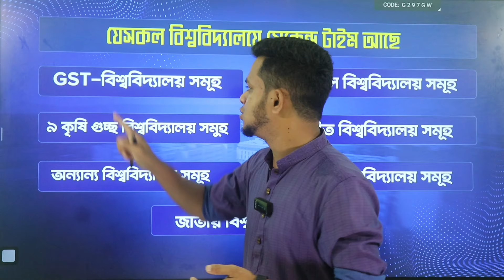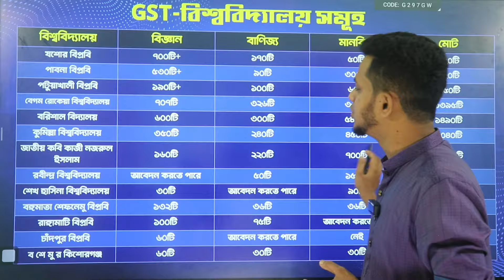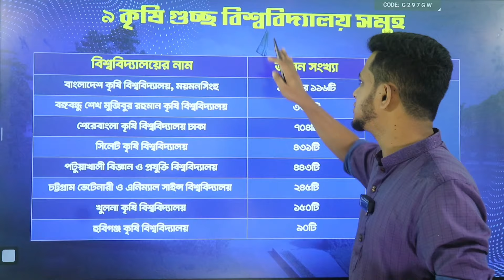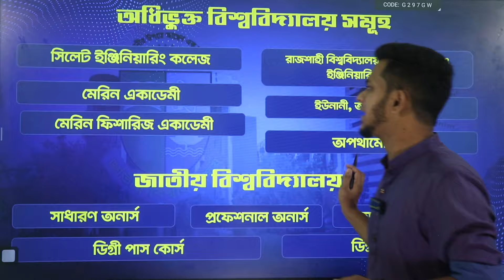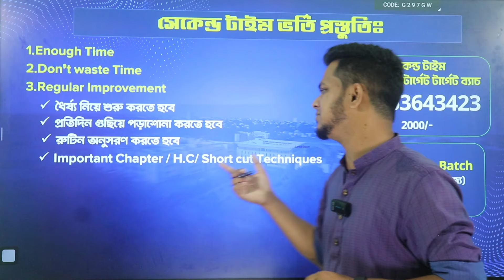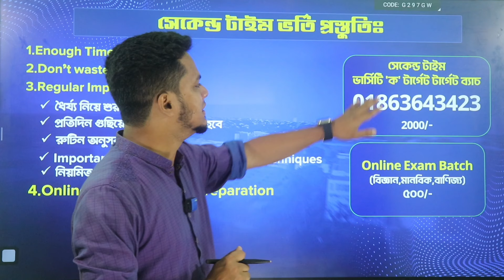এবছর সেকেন্ড টাইমারদের চান্স পেতে করনীয় কী? 2nd Time preparation | Second Time admission 2025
কোচিং ছাড়া 2nd Time চান্স পাওয়ার টেকনিক | গুচ্ছে 2nd Time চান্সের উপায়
সেকেন্ড টাইম পরীক্ষায় এবার নিশ্চিত চান্স | 2nd Time চান্স পাওয়ার টেকনিক | 2nd Time admission update | Second Time admission guidelines